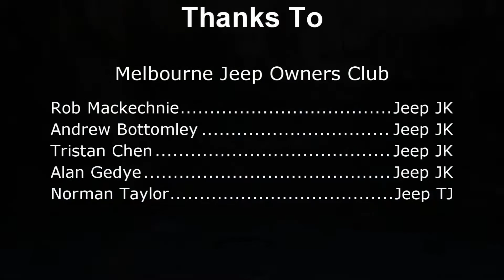Jeep JK TJ Extreme Warbuton Mud Wheeling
A short video of a trip that we led with the Melbourne Jeep Owners Club to find tracks in Warburton, Victoria, Australia for another upcoming trip.